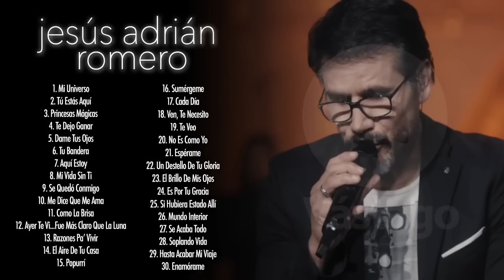Jesús Adrián Romero - Lo Mejor De lo Mejor Grandes Éxitos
Lista de Canciones:
"Mi Universo"
"Tú Estás Aquí"
"Princesas Mágicas"
"Te Dejo Ganar"
"Dame Tus Ojos (Feat. Marcela Gandara)"
"Tu Bandera"
"Aquí Estoy"
"Mi Vida Sin Ti"
"Se Quedó Conmigo"
"Me Dice Que Me Ama"
"Como La Brisa"
"Ayer Te Vi...Fue Más Claro Que La Luna"
"Razones Pa' Vivir (Feat. Alex Campos)"
"El Aire De Tu Casa"
"Popurri"
"Sumérgeme"
Cada Día (Feat. Pecos Romero)"
"Ven, Te Necesito (Feat. Lilly Goodman)"
"Te Veo"
"No Es Como Yo"
"Espéreme"
"Un Destello De Tu Gloria"
"El Brillo De Mis Ojos"
"Es Por Tu Gracia"
"Si Hubiera Estado Allí"
"Mundo Interior"
"Se Acaba Todo"
"Soplando Vida"
"Hasta Acabar Mi Viaje (Feat. Rocio Cereceres)"
"Enamórame (Feat. Abel Zavala)"